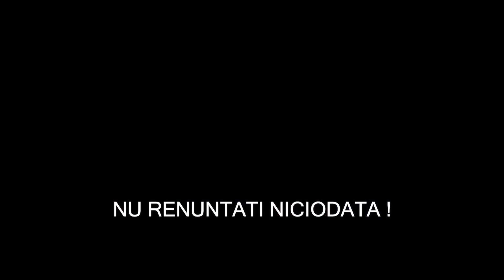Antrenament ACASA INCEPATORI (PULL)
CUM SA FII MAI ATRACTIV (Fara sa ai 1,90) EBOOK Unde ma gasesti (+ newsletter)
Fa parte din CEI 1% Cum sa cresti in masa musculara?(FARA SUPLIMENTE)